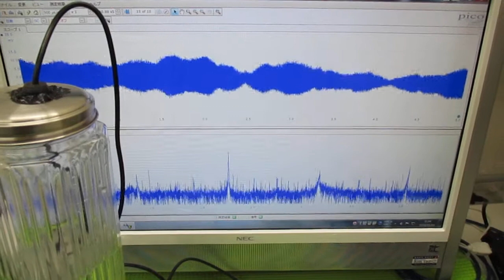超音波加湿器（１．７ＭＨｚ １５Ｗ）の利用技術 ultrasonic-labo